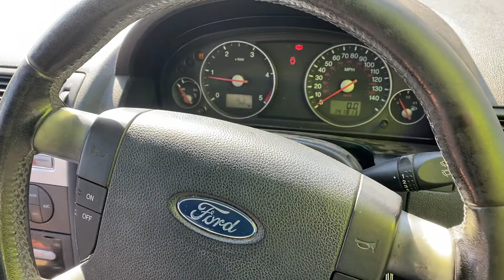Разборка Ford - Mondeo 3 2000-2007, 2.2 (VIN: WF05XXGBB56Y45584) MV06ZKH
Основные характеристики:
Год выпуска: 2006
Двигатель: 6Y45584
Объём двигателя: 2.2
Тип двигателя: Дизель
Коробка передач: КПП 6-ст.мех.(МКПП)
Кузов: Хэтчбэк 5 дв.
Смотри каталог запчастей Ford - Mondeo 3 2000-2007 на :
⏰ Режим работы колл-центра:
08:00 – 20:00 – ежедневно

Для наших покупателей:
- бесплатная доставка;